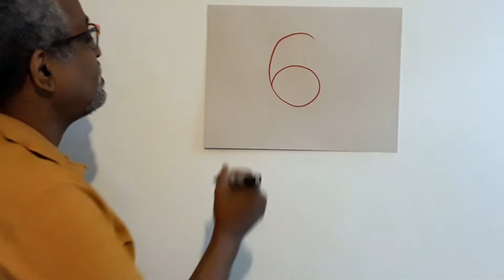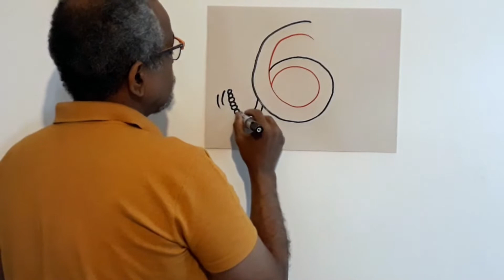Arte com Sorriso - Pecado - Ep6 com Hudson Silva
Olá, amiguinhos sorridentes!
Foi tão divertido aprender sobre como Deus nos dá força para vencer, não é?
E saber que Deus nos ajuda sempre faz toda a diferença e também nos fortalece para vencermos o pecado.

Você sabe o que é pecado?
É tudo aquilo que você pensa, fala e faz que não agrada a Deus.
O pecado tenta nos pegar, mas lembre-se de que Deus te dá força para vencê-lo.

Pegue sua Bíblia, seu material de desenho, chame os amiguinhos e bora aprender!

Ah, queremos ver seu desenho!
Peça ao papai ou a mamãe para tirarem uma foto sua segurando seu desenho e compartilharem com a gente usando a ArteComSorriso e marcando a @ufmbbrasil.

PRONTOS?
1, 2, 3 e já!